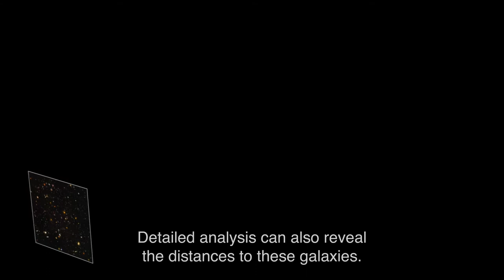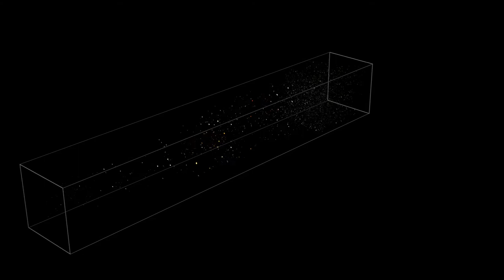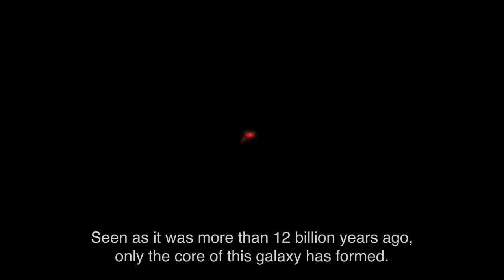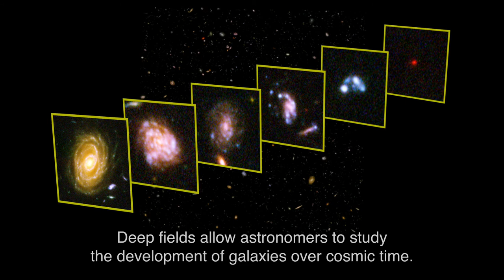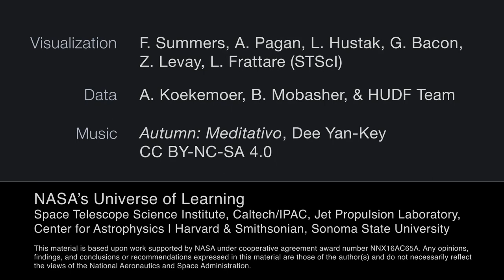AstroViz: Looking Out into Space, Looking Back into Time – Ultra Deep Field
This six-minute visual exploration of the Hubble Ultra Deep Field showcases the characteristics and contents of this landmark observation, as well as its four-dimensional nature across both space and time. In particular, galaxies are seen to more than 12 billion light-years away / 12 billion years ago, allowing astronomers to trace the development of galaxies across cosmic time.

A deep field is a long exposure on a small field of view to observe the faintest objects possible. The Ultra Deep Field (UDF) represents the deepest visible light observation of the universe (deeper views are extensions / subsets of this 2004 image). Containing about 10 thousand sources, the UDF provides a statistical sample of galaxies across the universe.

In this sequence, the 3D model of the UDF data set uses NASA and other images and source catalogs. More than 5000 galaxies with cross-matched image cutout and distance measure are placed in their correct relative position throughout the long thin pyramid of the observation. To keep the fly-throughs succinct, the depth of the pyramid is shortened by a factor of a few hundred.

The visualization encompasses a suite of UDF science points in a single camera shot journey. Zooms, fades, fly-throughs, and overlay graphics visually express and highlight aspects such as the field of view, long exposure time, variety of galaxies, and extent across the observable universe. The critical idea that "looking farther out into space is also looking farther back in time" leads to examples, drawn directly from the data, of galaxy structure changing and growing over time.

The Ultra Deep Field, and other deep field studies, helps astronomers study the distribution, characteristics, and development of galaxies across space and time.

This presentation is based on work performed as part of the NASA’s Universe of Learning project and is supported by NASA under cooperative agreement award number NNX16AC65A. The NASA's Universe of Learning (NASA’s UoL) project creates and delivers science-driven, audience-driven resources and experiences designed to engage and immerse learners of all ages and backgrounds in exploring the universe for themselves. The competitively-selected project represents a unique partnership between the Space Telescope Science Institute, Caltech/IPAC, NASA Jet Propulsion Laboratory, Center for Astrophysics | Harvard & Smithsonian, and Sonoma State University, and is part of the NASA Science Mission Directorate Science Activation program.

Visualization: Frank Summers, Alyssa Pagan, Leah Hustak, Greg Bacon, Zolt Levay, Lisa Frattare (STScI)
Data: Anton Koekemoer, Bahram Mobasher, and HUDF Team